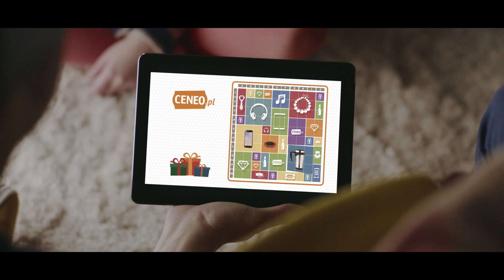Prezent na Ceneo.pl? Trafiony, zamówiony!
Szukasz trafionego prezentu? Znajdziesz go u nas!
Wejdź na i wybieraj spośród 10 milionów produktów w najlepszych cenach!